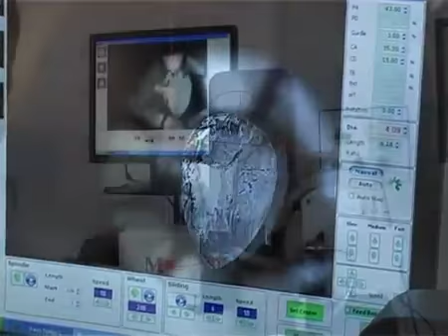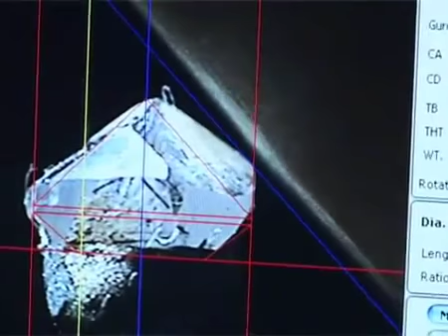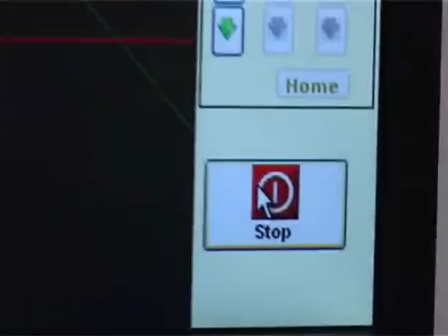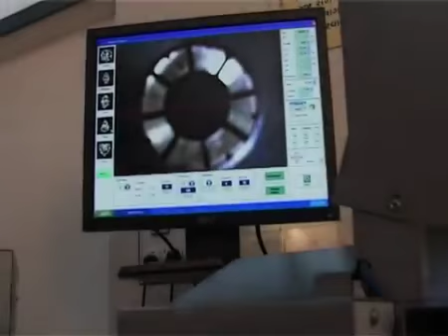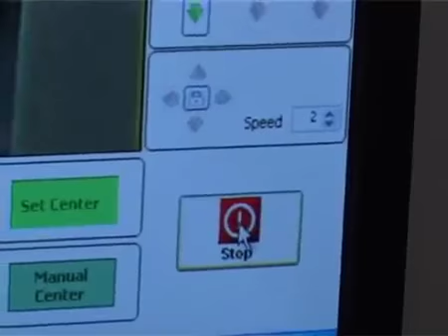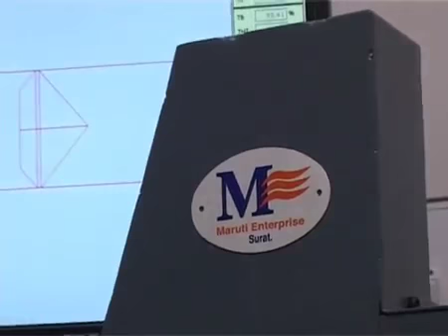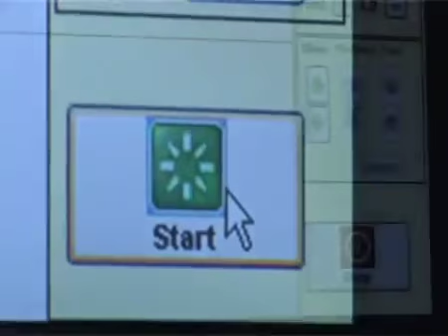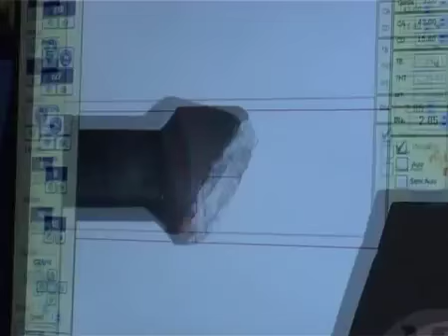Maruti Enterprise, Surat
Leading Supplier and Manufacturer of Diamond Bruting Machines such as EQS Bruting Machine, Girdle Bruting Machine, Russian Bruting Machine, Two In One Bruting Machine, Table Bruting Machine, Bruting Machine and many more items from Surat.